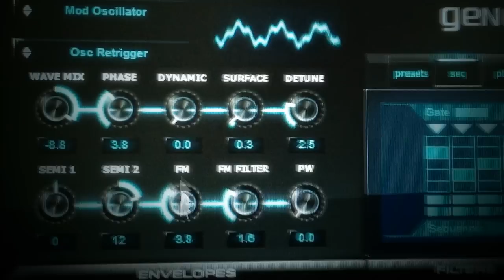Ummet Ozcan Presents Genesis Pro (Trailer)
We're counting down!
The revolutionary Genesis Pro is coming!

Movie content, animation & sound by Ummet Ozcan